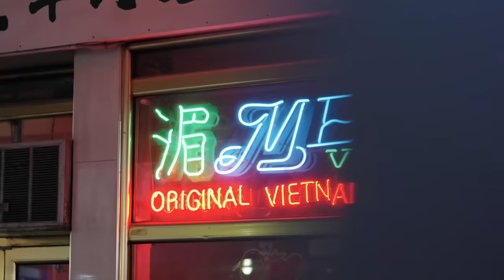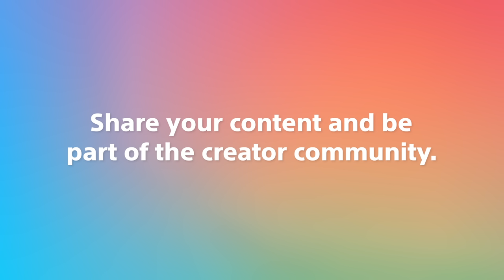Sony Vlog Challenge | Winners of 2020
Join the Sony Vlog Challenge 2021! To celebrate the participation in this content we are introducing some winners of last year. We were very excited to watch all the content applied and cannot wait to see more of it this year! Show us your world and be part of the creator community!

*Sony Vlog Challenge 2021’s prizes, rules, and conditions differ depending on the region.
Please contact Sony in your region for details.

About Sony:
At Sony, our mission is to be a company that inspires and fulfills your curiosity. Our unlimited passion for technology, content, services, and relentless pursuit of innovation, drives us to deliver ground-breaking new excitement and entertainment in ways that only Sony can, creating unique new cultures and　experiences. Everything we do is to move you emotionally.